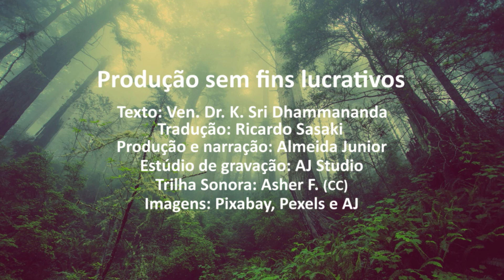VIDA CORRETA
Modo de Vida Correto é um fator da conduta moral que se refere a como nós ganhamos nossa vida em sociedade. É uma extensão dos dois outros fatores da Linguagem Correta e Ação Correta. Modo de Vida Correto significa que deveríamos ganhar a vida sem violar esses princípios da conduta moral